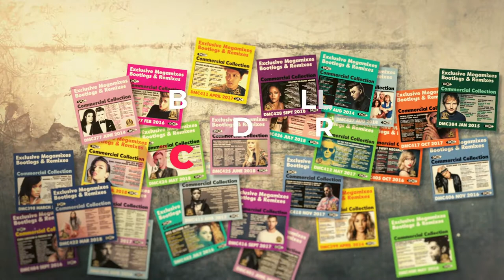BERGWALL - Producer for DMCworld com (uk)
Here's a selection of record covers where my mash-ups, remixes and megamixes been released. To this date it's 95 records.

♥ Support me and your name will be shown on next video